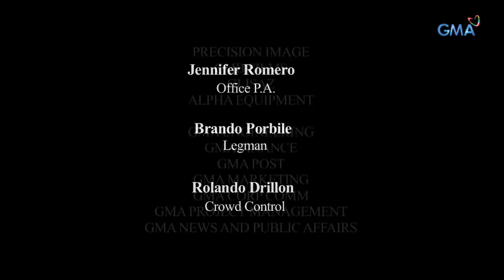Magpakailanman: Our miracle baby | Full Episode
Omi (Mark Herras) and Gina's (Winwyn Marquez) marriage went through a lot of challenges—delayed wedding, miscarriage, and numerous health scares. What seemed like a failed relationship turned into a blessing when Gina found out that she was pregnant with their first child. However, another challenge awaits them when this comes at a price putting their baby's life at risk. How will they be able to surpass this?

Watch episodes of 'Magpakailanman' every Saturday evening on GMA Network, hosted by Ms. Mel Tiangco. This episode, "Our Miracle Baby," features celebrity guests Mark Herras, Winwyn Marquez, Rich Asuncion, Lharby Policarpio, Liezel Lopez, Marika Sasaki, Prince Clemente, and Mannix Mannix.